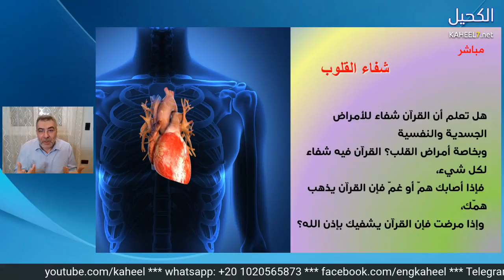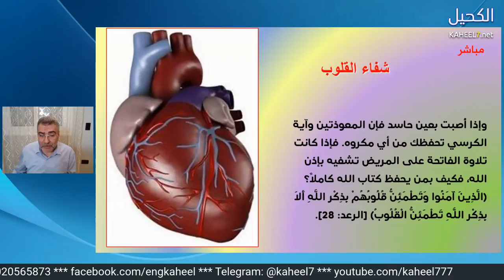النصيحة 10 كيف تحفظ القرآن( شفاء القلوب ) | عبد الدائم الكحيل